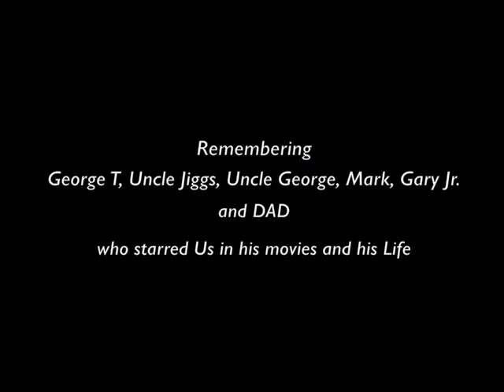For All the Dads